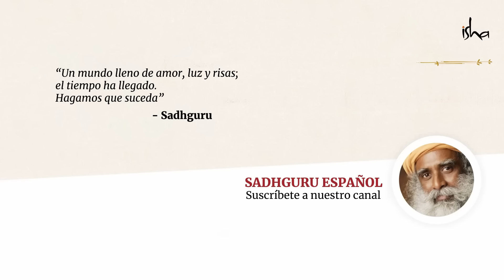¿Cómo vivir feliz? | Sadhguru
En una plática para los estudiantes de facultad en el ITT campus en Chennai, India, Sadhguru contesta una pregunta sobre cómo preservar nuestra felicidad y gozo sin importar las circunstancias externas.